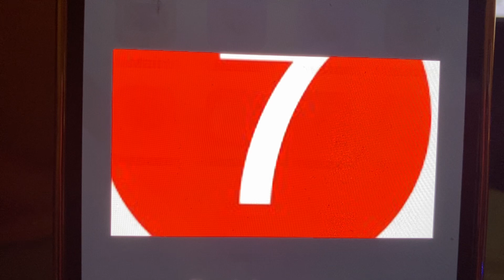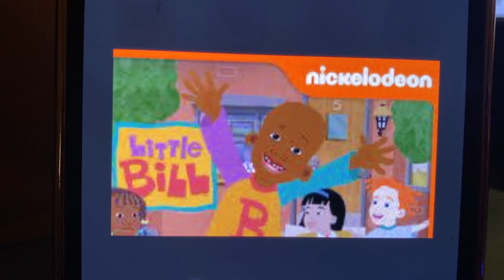Nick jr summer vacation 7